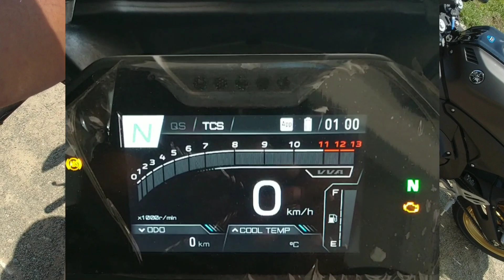2023 New Yamaha R15 V4 vs R15 M Comparison in Tamil🔥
2023 New Yamaha R15 V4 vs R15 M Comparison in Tamil🔥

hai friends in this video iam going to show the difference between yamaha r15 v4 vs r15m